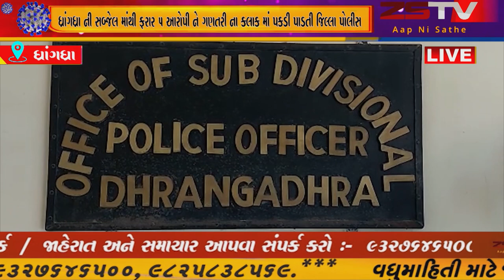ધ્રાંગધ્રા ની સબ્જેલ માંથી ફરાર 5 આરોપી ને ગણતરી ના કલાક માં પકડી પાડતી જિલ્લા પોલીસ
ધ્રાંગધ્રા સીટી પોલીસ.તાલુકા ડી.વાય.એસ.પી.સ્કોડ.એસઓજી.